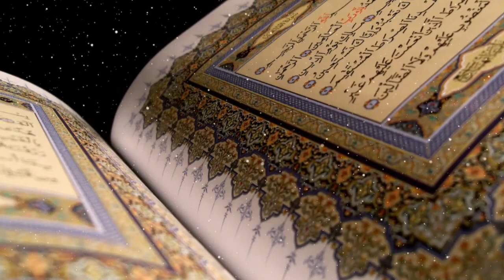Leçon n°5 / Tafsîr et mérites de la Sourate Al-Fâtiha / Serigne Abdou Aziz Touré H.A